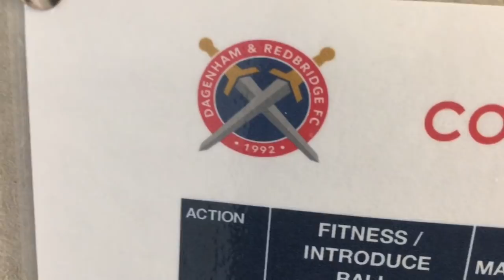SIGNED SEMI-PRO CONTRACT WITH A NEW CLUB | DAY 30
DAY 30

In this Episodes I Have A Showcase Match against Conference National Team Dagenham&Redbridge And I’m signing A New Semi-Pro Contract with Metropolitan Police FC and I’m excited on the upcoming Days cause I know it’s going to be crazyyy!